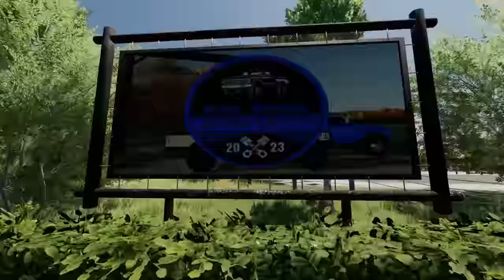NO WAY HOME THE MOVIE (RolePlay) Supercut | Farming Simulator 22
Friends